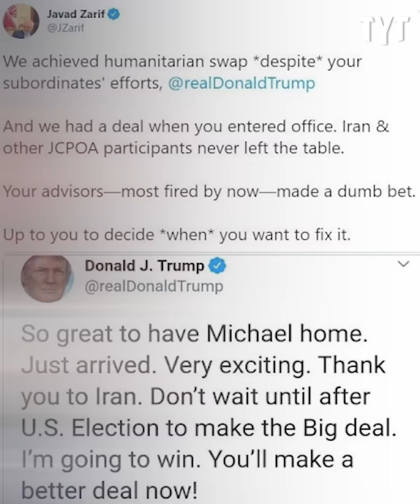This Could Be The End Or A New Beginning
Iran nuclear talks have restarted. Yasmin Khan breaks it down.